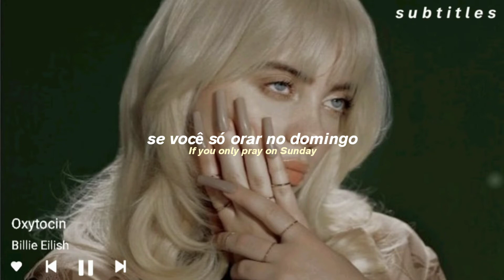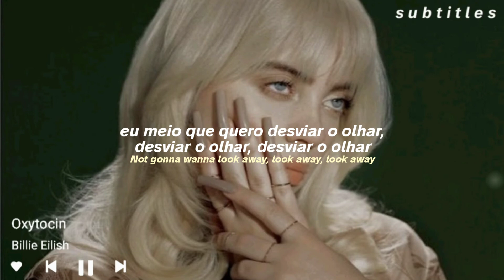Billie Eilish • Oxytocin [Tradução + Lyrics]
𓂀𓆃
 🤎└​​↝ i n s c r e v a - s e 𓆲